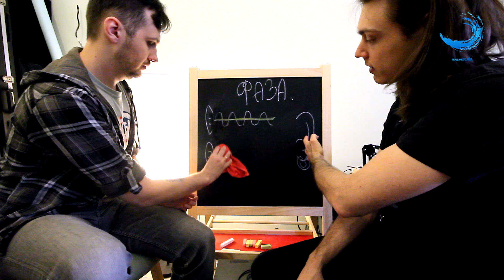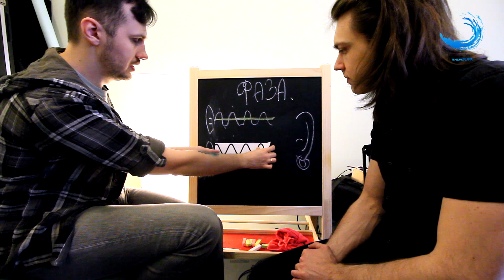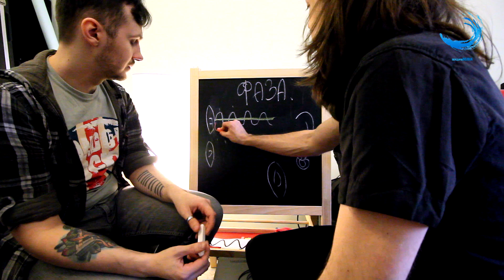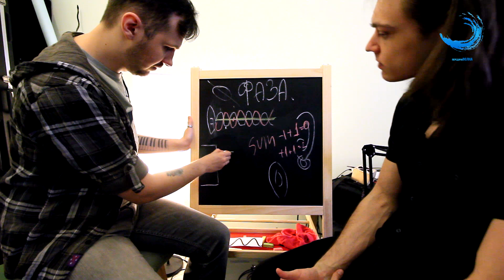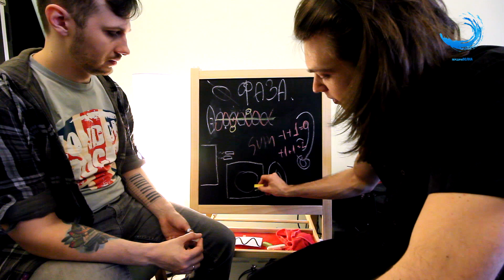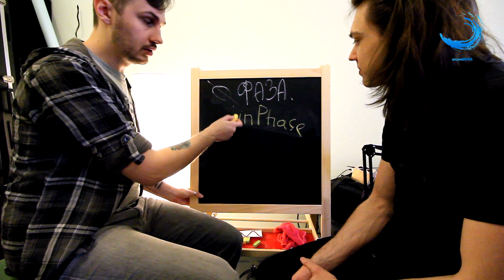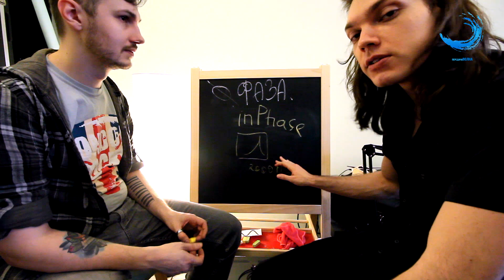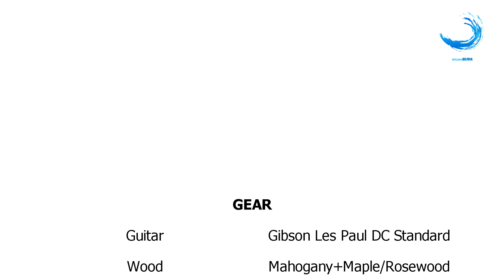Передача Волна [Выпуск 5]. Фаза.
Ведущие:
Сергей Табачников
Антон Голубенко